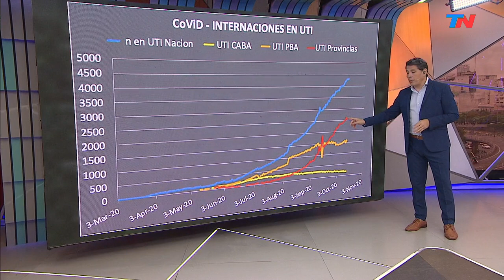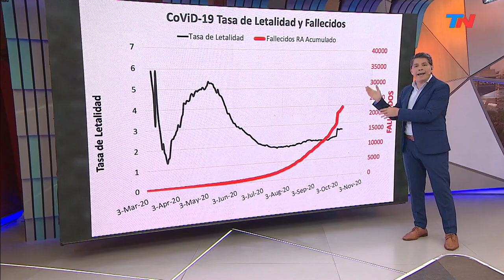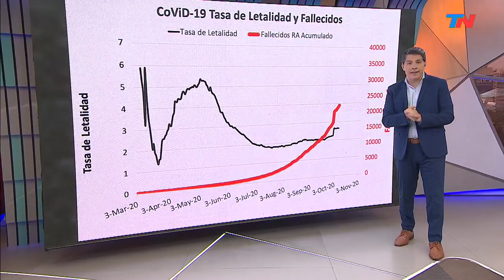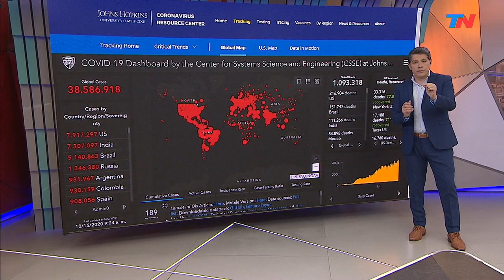La Argentina es el quinto país del mundo con más contagios de coronavirus: las claves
El Ministerio de Salud de la Nación confirmó un total de 14.932 nuevos casos en todo el país. Con estos números, la Argentina llegó a los 931.967 positivos. A pesar del aislamiento, pasó a Colombia y quedó como el quinto país más afectado del mundo, según el ranking global que prepara la Universidad Johns Hopkins de EEUU.
El poco volumen de testeos, ¿una de las explicaciones?